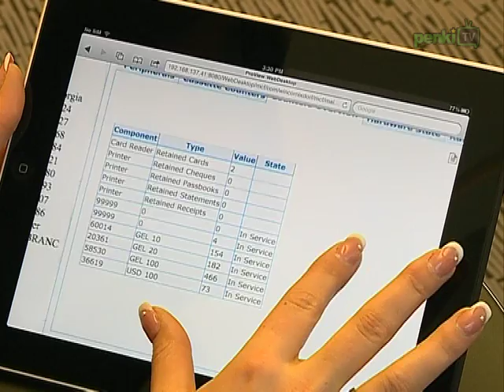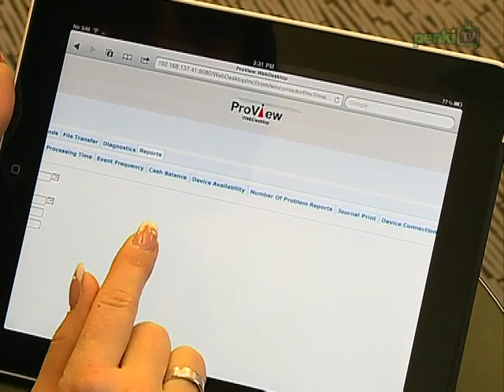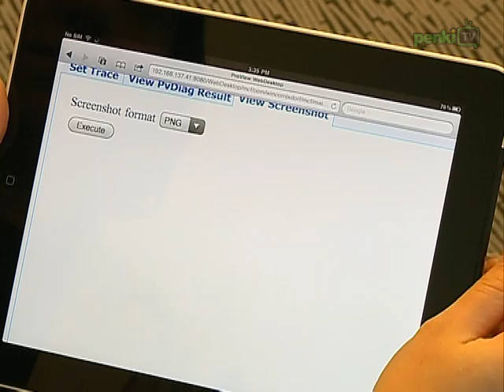.iQ Mobile Business for ProView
Использование системы ProView на мобильных устройствах.